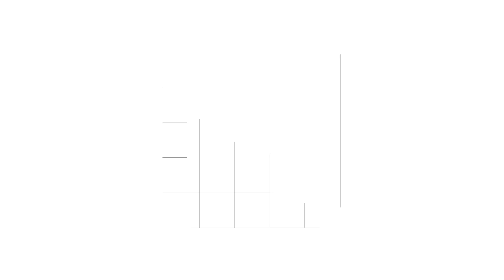How Nonprofit Accounting is Different